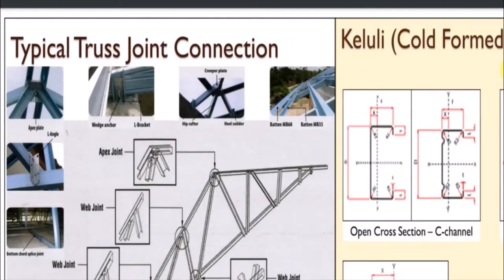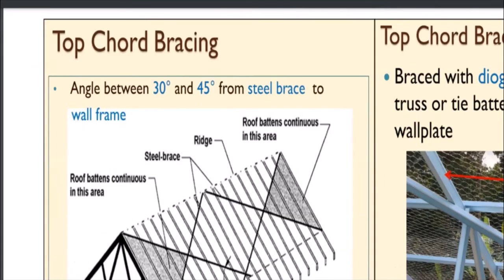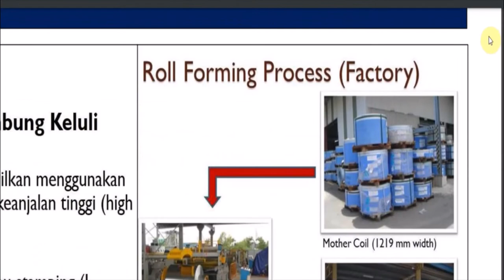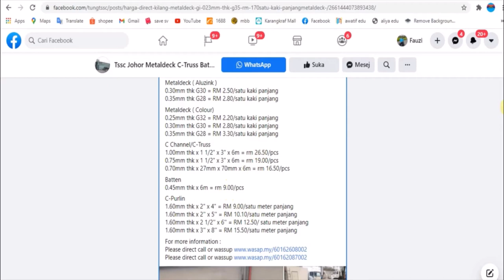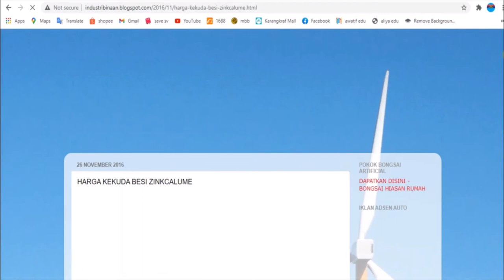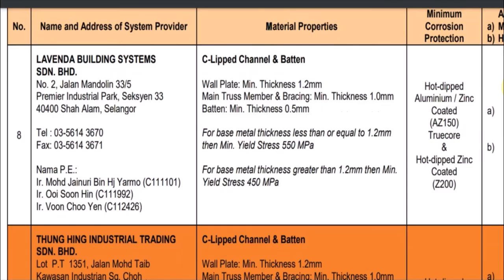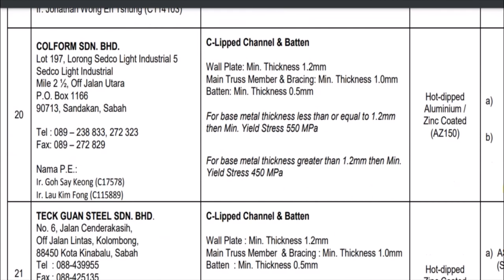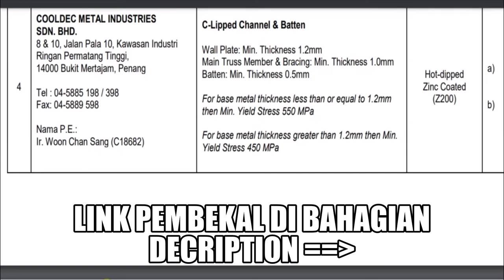Harga C chanel Baten, Cara Joint Truses, Senarai Pembekal besi truses kekuda Malaysia 2020, 2021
sistem pemasangan c chanel, cara pasang c chanel baten, how to fit truses c chanel,
kaaedah memasang c chanel purlin, cara pasang kekuda,
harga c chanel 2021, harga besi kekuda, harga baten chanel, harga bahan binaan 2021,

link download cara pasang kekuda besi,

senarai pembekal c chanel malaysia